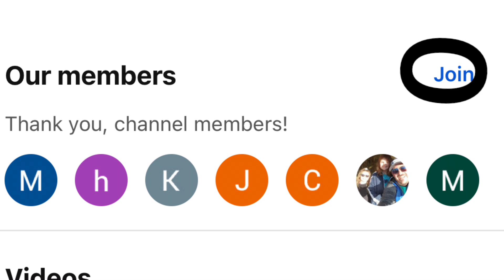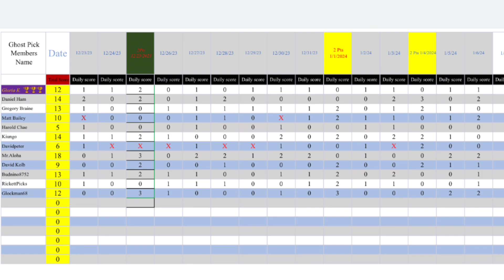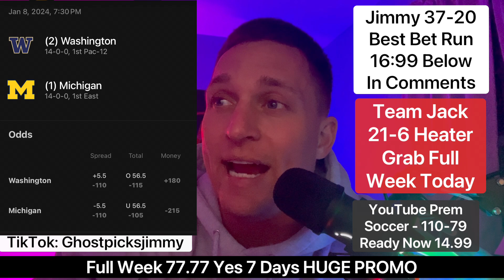National Championship PICKS: Michigan vs. Washington College GameDay Preview 1-8-2024